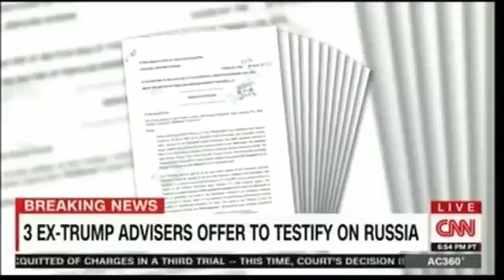BREAKING NEWS, Flynn Spokesman Denıes Woolseys Claim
BREAKING NEWS 3 25 17 Flynn Spokesman Denıes Woolseys Claim
See Latest news on our channel!